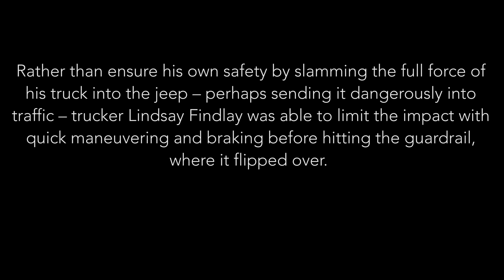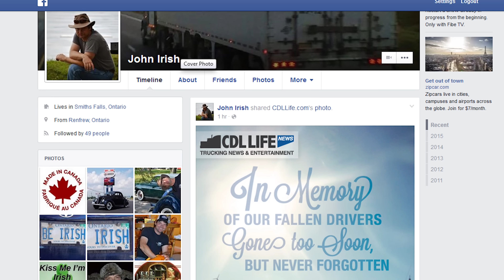Arnprior Trucker Posthumously Given Truck Hero Award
"In trucking there's a brotherhood. We share an identity. When we pull into a customer and see a long lineup of trucks, we look for one of ‘us’. When we pull into a truck stop we scan the parking lot for one of ‘us’. We meet thousands of trucks on the road every day, but we wave when we see one of ‘us’. As I pull into the yard tonight I'm one of the last trucks off the road. I see the empty parking spaces of the trucks. One isn't coming home tonight. One of ‘us’ isn't coming home tonight.”